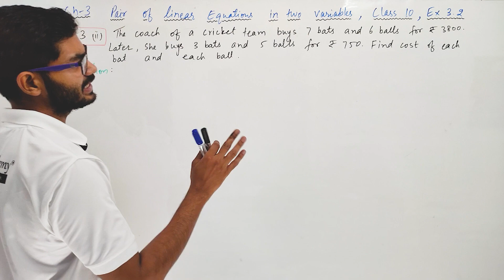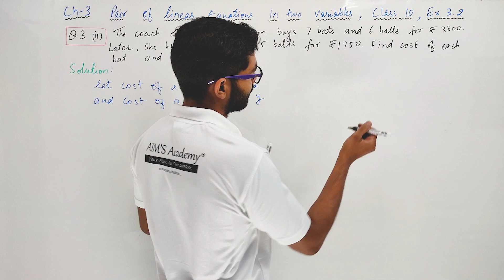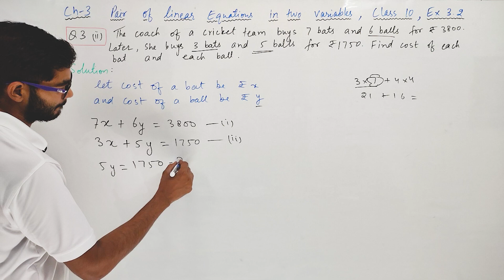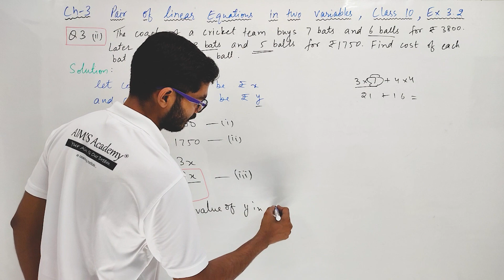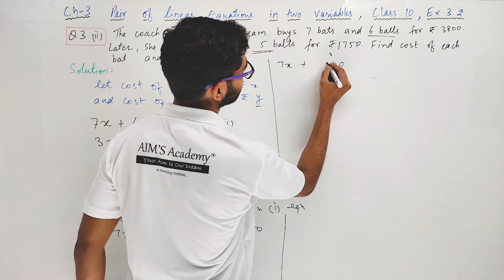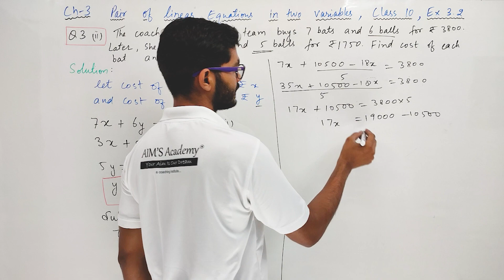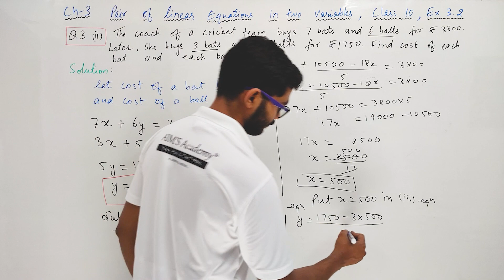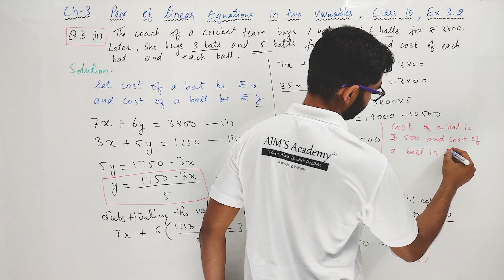Class 10 Question 3 Ex 3.2 of Pair Of Linear Equations Chapter 3 Maths CBSE NEW NCERT | Part 3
HI STUDENTS ,

THIS VIDEO IS BASED ON Class 10 Question 3 Ex 3.2 of Pair Of Linear Equations Chapter 3 Maths CBSE NEW NCERT | RAJEEV SIR

TOPIC :
Question 3 Ex 3.2 of  Pair Of Linear Equations  Class 10
Chapter 3 Pair Of Linear Equations  Class 10 Maths New NCERT
 Solutions of Exercise 3.2 of Pair Of Linear Equations  Class 10

UCPDnyMvoSX9zFV4gb75Sq1A